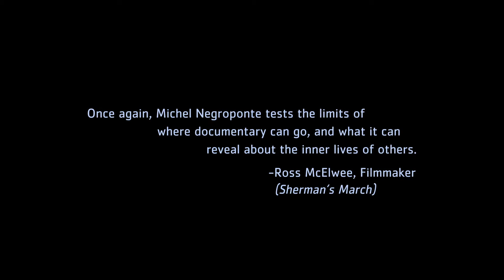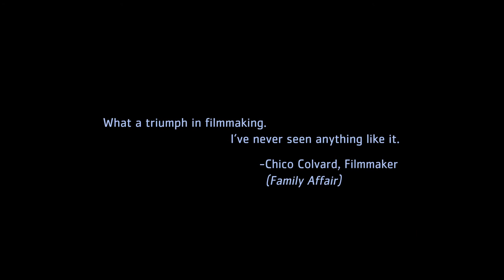An Autobiography of Michelle Maren - TRAILER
Michel Negroponte and Michelle Maren

When the filmmaker Michel Negroponte (Jupiter's Wife) received an e-mail from a woman who thought she might be a promising subject for a documentary, a process of collaboration began that would result in one of the most revealing self-portraits of living with mental illness ever made.

Michelle Maren, this movie's titular subject and eventual co-director of the movie, has lived enough lives to fill several movies: she's been a professional actress, go-go dancer, nightclub performer and porn star. But she also suffers from borderline personality disorder, eating disorders, clinical depression, childhood trauma and a daily struggle just to get by. By handing her the camera, Negroponte effectively empowers Maren to tell her own story - or stories - and what emerges is as compelling and unfiltered an immersion into a complicated mind as any you have ever seen.